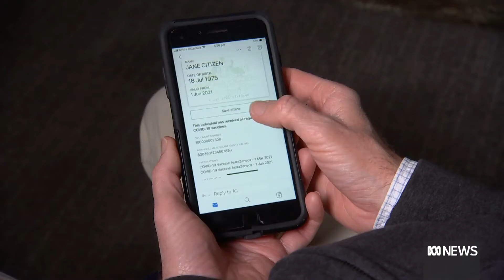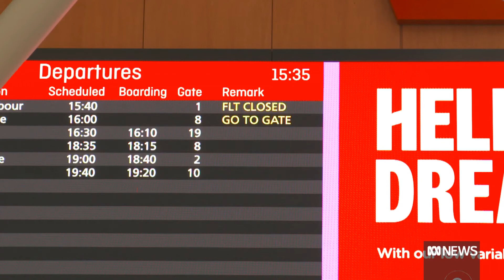Federal government unveils its proof-of-jab certificate | ABC News (Australia)